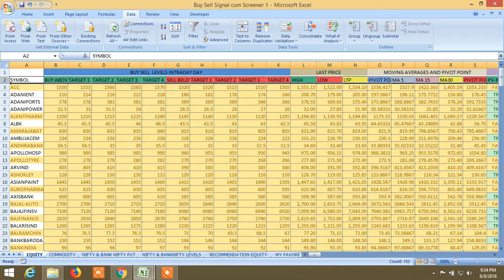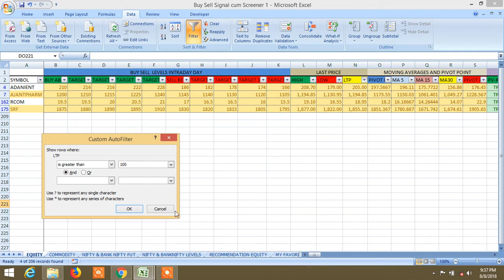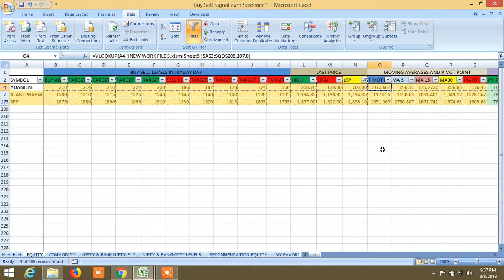BUY SELL SIGNAL CUM STOCK SCANNER : TOMORROW 09.08.2018 RECOMMENDATION PART I